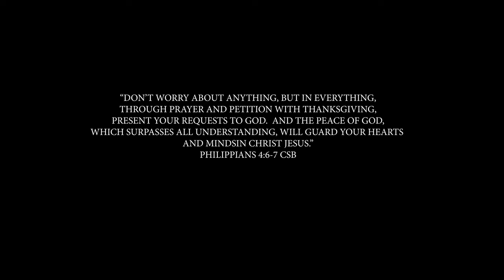ASAP Preach X @OfficialBigYeet - I Need Jesus (Official Music Video) Prod.by Mack11beats